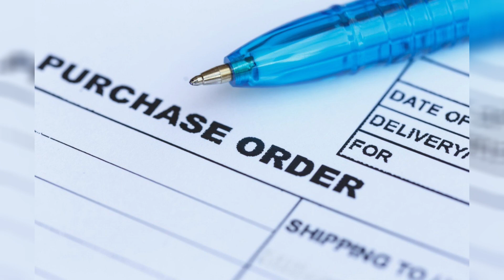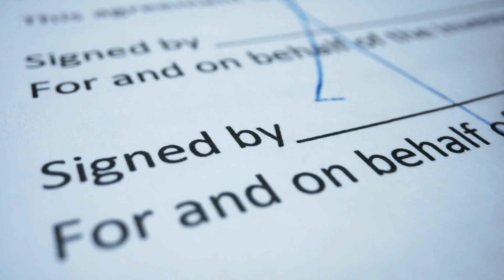The Murder of Jill Cahill | True Crime | He Left Her For Dead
Today, I'm discussing the heart-breaking case of Jill Cahill. It's a tragedy undoubtedly but with rather a surprising twist.